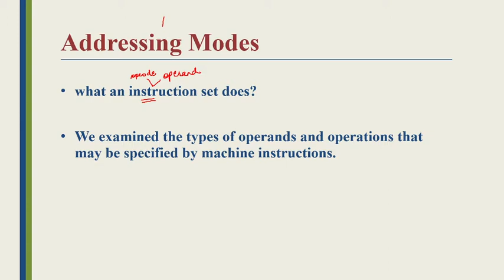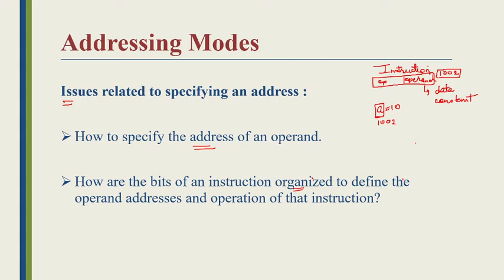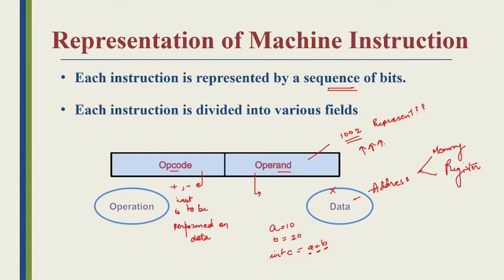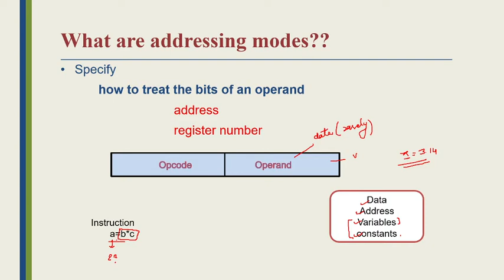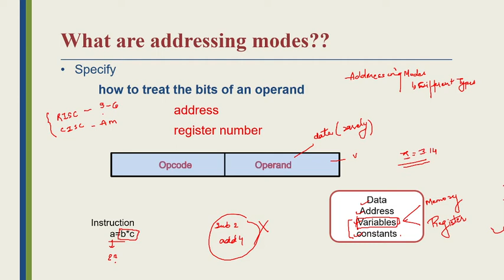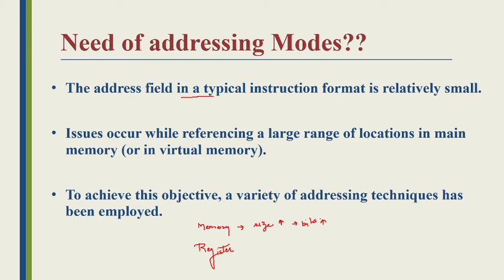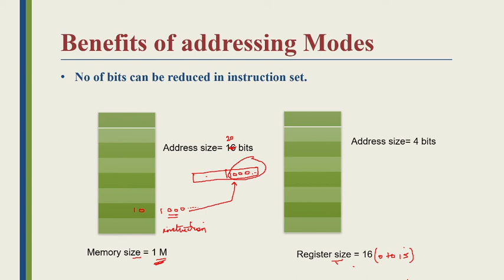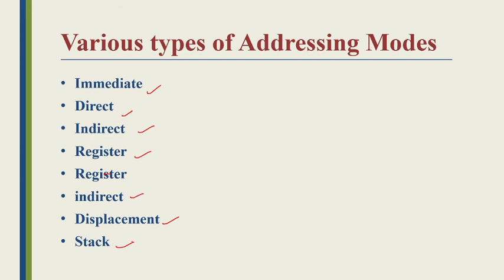Lecture - 22 Addressing Modes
What is addressing mode. How to specify operand and opcode bits in instruction. What are different types of addressing modes.

Computer Organization and Architecture Video Lectures for B.Tech, MCA, M.Tech Engineering Students

These lectures are useful for those aspirants who are preparing for rajasthan computer teaching exams, KVS, NVS and other competitive exams..